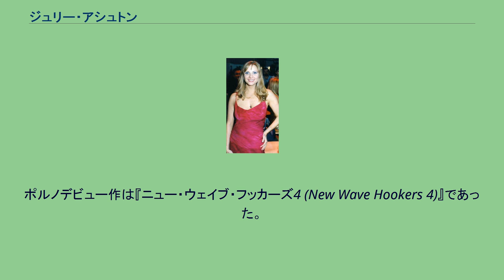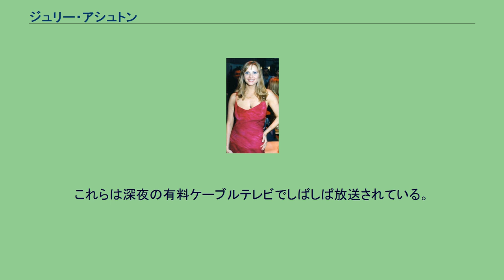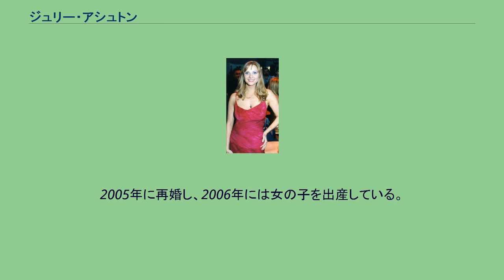ジュリー・アシュトン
ジュリー・アシュトン（Juli Ashton, 本名 Julie Ellen Gauthier, 1968年10月5日 - ）は、アメリカ合衆国コロラド州コロラドスプリングス出身のポルノ女優・テレビ番組司会者。
アシュトンはコロラド州立大学でスペイン語と歴史を専攻し、卒業後は中学校で1年間スペイン語を教えていた。
1994年にフロリダ州に転居し、ポルノ映画に出演し始めた。
ポルノデビュー作は『ニュー・ウェイブ・フッカーズ4 (New Wave Hookers 4)』であった。
映画の仕事に加え、ポルノ業界を代表してカリフォルニア州議会でロビー活動を行ない、多数の雑誌にモデルとして登場し、エキゾチックダンサーとして巡業した。
映画のキャリアにおいて、彼女はアナルセックスとレズビアンのシーンで最も知られている。
アシュトンは両性愛である事を公にしており、ポルノ女優のカイリー・アイルランドやケイラン・ニコールと親密な関係になった。
1990年代からプレイボーイテレビの常連出演者となり、長期間続いた視聴者電話参加型ライブ番組シリーズ『Night Calls』の共同司会者を務めた。
また番組のスピンオフ作品である2本のソフトコア映画、『Night Calls: The Movie』と『エロリスト　欲望のお宝探し作戦! (Night Calls: The Movie 2)』にも出演した。
これらは深夜の有料ケーブルテレビでしばしば放送されている。
アシュトンは2006年1月より成人向けウェブサイトJuliland.comを所有し運営している。
高級指向のサイトで、写真家で監督のリチャード・エイヴァリー (Richard Avery) のエロティックなイメージを公開している。
アシュトンは1990年代に一度結婚していた事があるが離婚している。
2005年に再婚し、2006年には女の子を出産している。